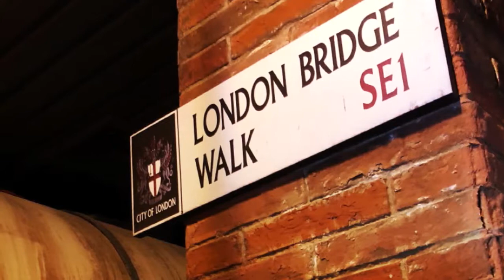Vendetta - Videorecensione - Escape Advisor Roma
Videorecensione dell' Escape room VENDETTA firmata Escape Advisor Roma